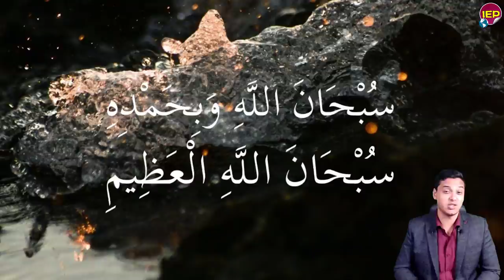الرقصة الأخيرة لأبي أحمد عاااجل أثيوبيا على حافة النـ ـااار هاام منذ قليل